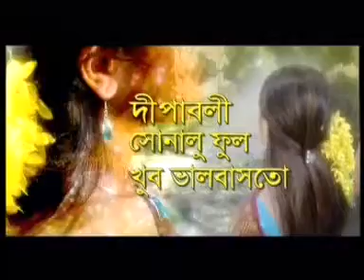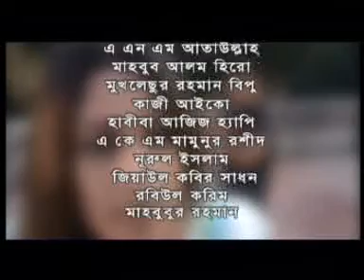Dharabahik Natok | Sonalu Ful -02 | Apurbo | Sumaiya Shimu | Khaleda Akhter Kalpona | Hillol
►Bangla Dharabahik Natok | Sonalu Ful | Apurbo | Sumaiya Shimu | Moyeen Ahmed | Khaleda Akhter Kalpona | Hillol
Direction - Ashraful Alam Ripon

                                             *** ANTI-PIRACY WARNING ***
This content's Copyright is reserved for Ashraful Ripon . Legal action will be taken against those will be violate the copyright of the following material presented! Ashraful Ripon.